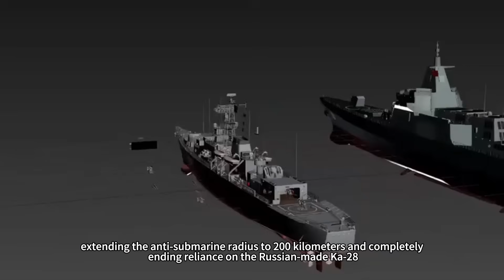Why is the 052DM called the“mini 055”? 32 missiles destroy two aircraft carriers in 12 minutes?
When a destroyer can force an American aircraft carrier to retreat, what kind of secret weapon does it possess? In August 2025, two gray-white warships quietly joined the Northern Theater Fleet of the Chinese Navy in the misty waters of the Yellow Sea. The Heze (Huzhou) destroyer, hull number 126, and the Zhumadian destroyer, hull number 127, officially joined the destroyer squadron of the North Sea Fleet. These two destroyers, affectionately nicknamed the 052DM class by Chinese military enthusiasts, have a full load displacement of nearly 8000 tons, an increase of 500 tons over the previous 052DL class, yet they are still simply referred to as 052 destroyers by the Chinese Navy, as indicated on the bronze plaque of the 163 Jiaozuo destroyer that participated in the Russian naval review in 2024. However, it is precisely this modestly named warship, equipped with the 368-type X-band dual-face phased array radar at the top of the main mast and the YJ-21 hypersonic missiles in the 64-cell vertical launch system at the bow, that has been dubbed the mini 055 by US Military Observer magazine, prompting the Pentagon to admit it is unable to intercept.